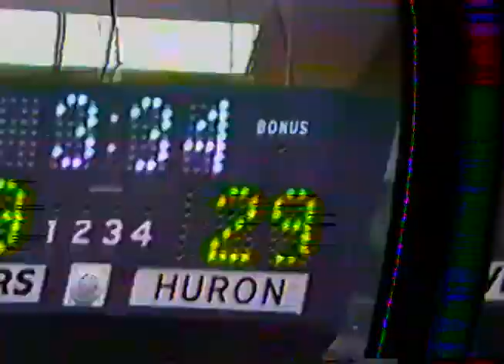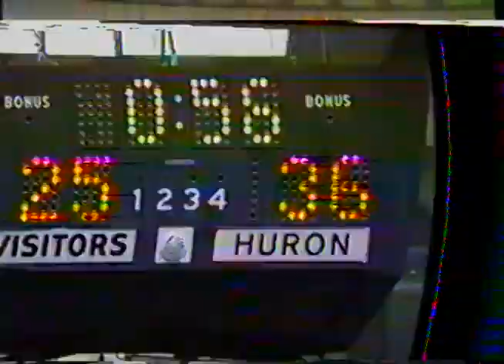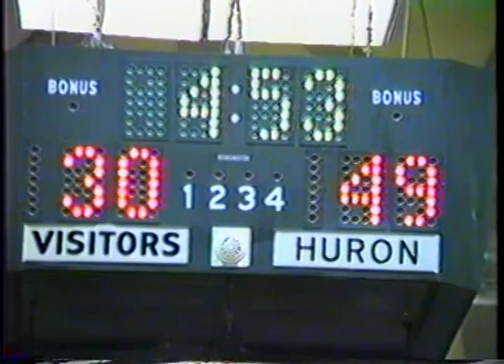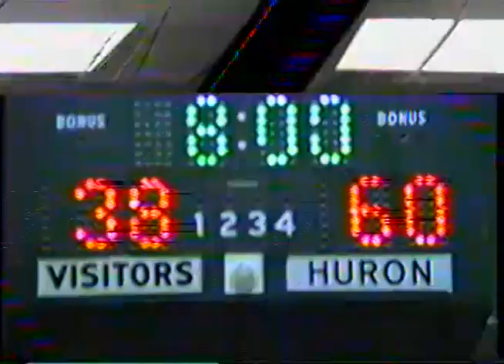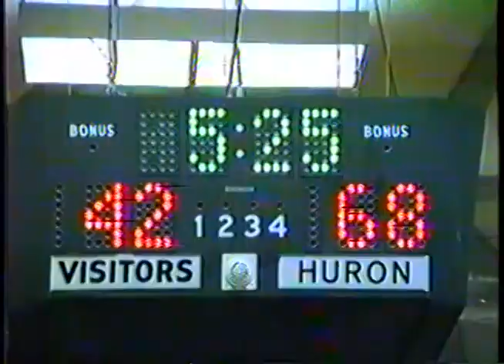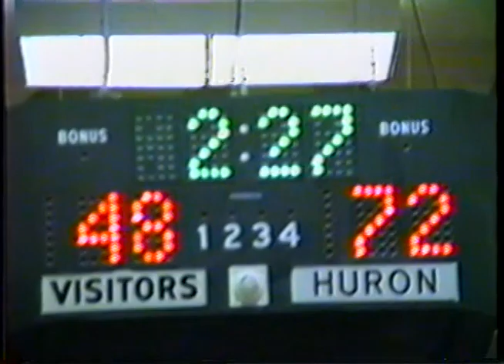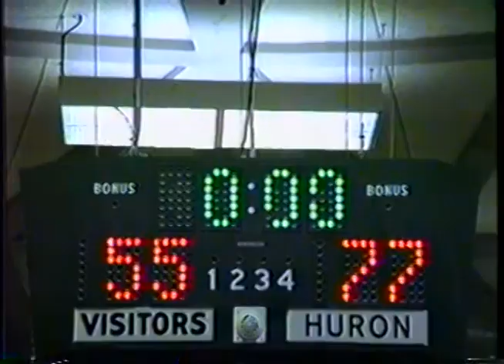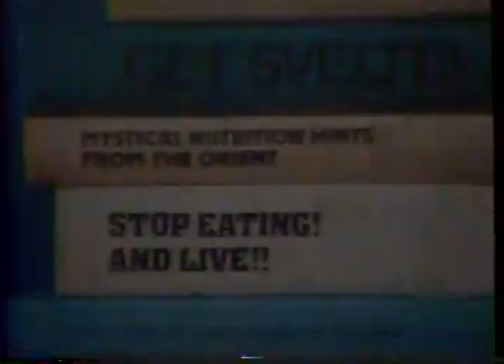Ann Arbor Huron varsity vs Wayne Memorial Feb 4, 1985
Full Game replay